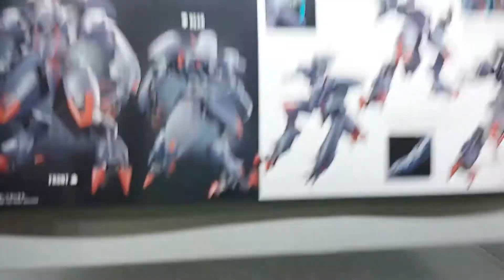賢哥的玩具分享075 bandai 境界戦機 HG 1/72 アメインゴースト ,境界戰機 AMAIM 鬼魂 , AMAIM GHOST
cc中文字幕

mk2要出了
但我覺得兩隻各有千秋